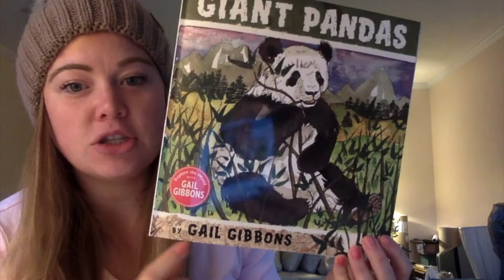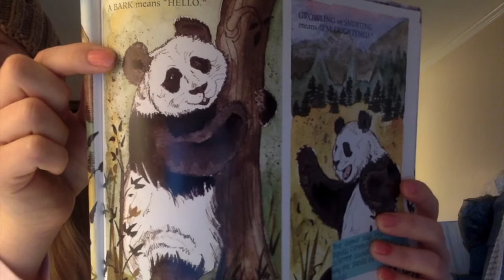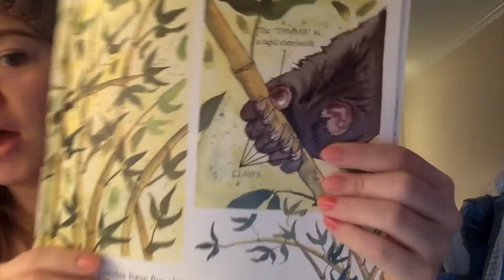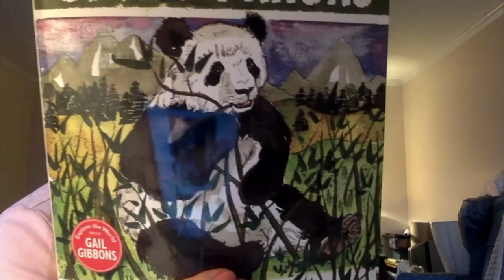Giant Pandas Text Features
Gail Gibbons uses illustrations instead of photographs. Illustrations help readers further understand ideas. Why do you think Gail Gibbons uses illustrations instead of using photographs?